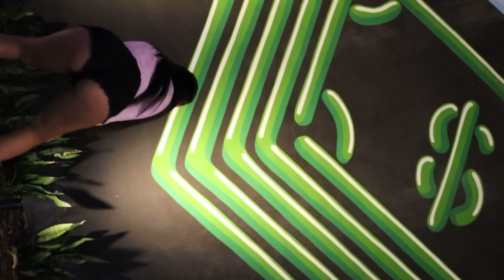Kinx - Bandz (Official Music Video)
IF YOU AINT THROWIN BANDZ, THEN WYD?

Directed by (instagram)

Kinxbaby

Videographers

Se.kitsune
Hotindastreets1